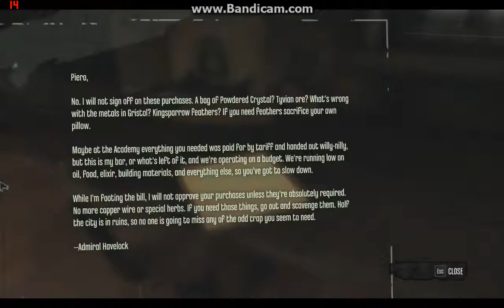When You Let Me Do Whatever In Dishonored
I got bored ok